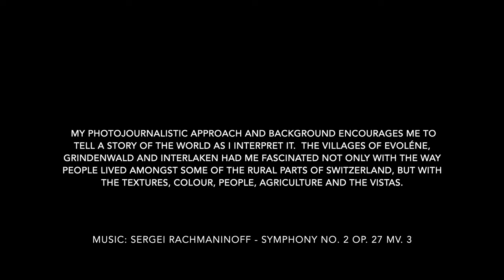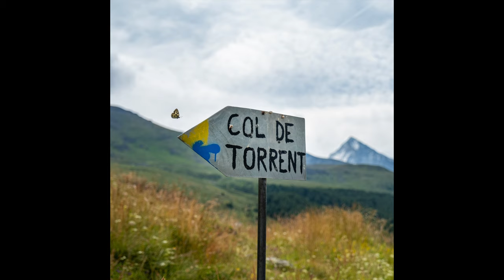Switzerland 2023 - Ciaran's Photojournal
A few images from my short trip to Grindenwald, Evoléne and Interlaken. As I was climbing up the Col De Torrent, the effect shown by the depth of the valley reminded me of Stanley Kubrick's front projection techniques, found in films like 2001: A Space Odyssey. I decided to try and incorporate that into my style of photojournalism, where I aim to incorporate people, animals, architecture and ways of life into my landscapes, to tell the story of how life in these rural Swiss villages really goes on.

I feel like whilst this worked effectively, next time I may experiment with longer focal lengths to try and give more presence using compression on the subjects.

Cameras:
Fujifilm X-Pro 2 (mostly using 16-55 f/2.8)